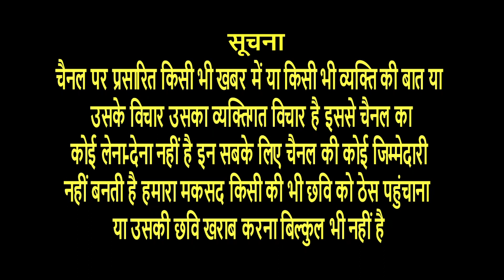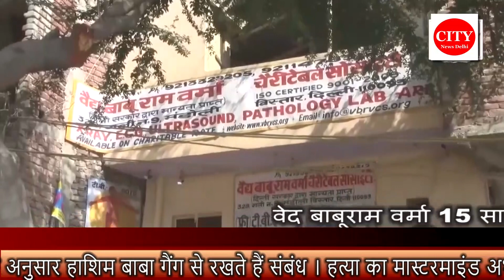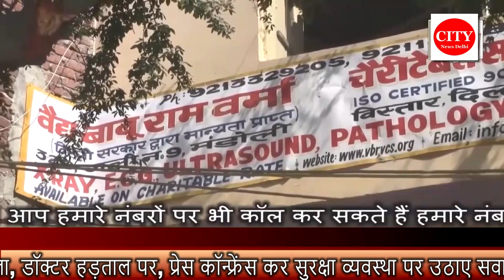CITY NEWS DELHI -GTB डॉक्टर हड़ताल पर, प्रेस कॉन्फ्रेंस कर सुरक्षा व्यवस्था पर उठाए सवाल ।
जीटीबी अस्पताल मर्डर मामला, डॉक्टर हड़ताल पर, प्रेस कॉन्फ्रेंस कर सुरक्षा व्यवस्था पर उठाए सवाल । जीटीबी अस्पताल में हुए मर्डर मामले में जीटीबी अस्पताल के डॉक्टर हड़ताल पर प्रेस कॉन्फ्रेंस कर सुरक्षा व्यवस्था दुरुस्त करने के मुद्दे उठाए । पुलिस ने इस मामले में दो आरोपियों को किया गिरफ्तार । दोनों आरोपी पुलिस के अनुसार हाशिम बाबा गैंग से रखते हैं संबंध ‌। हत्या का मास्टरमाइंड अभी फरार । पुलिस बाकी आरोपियों की तलाश में कर रही है छापेमारी